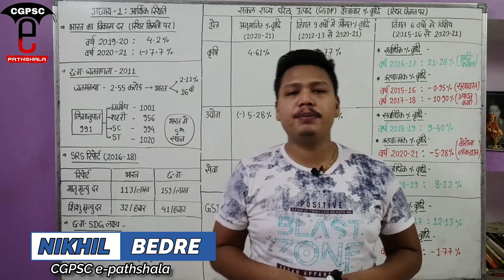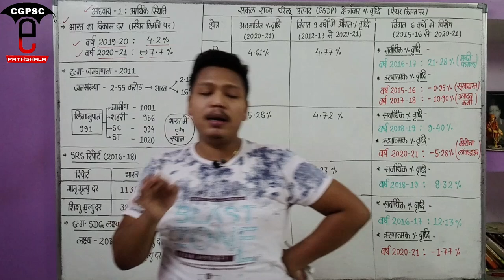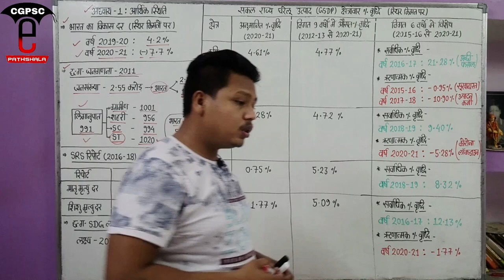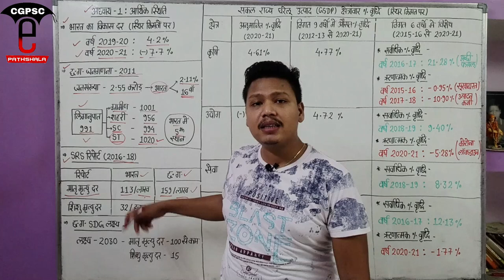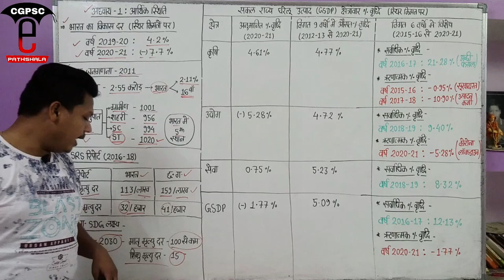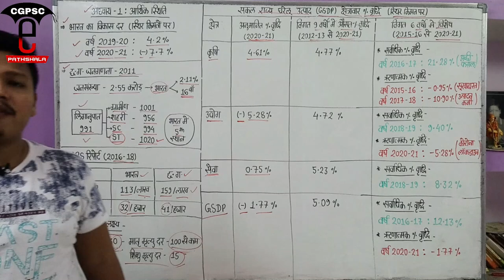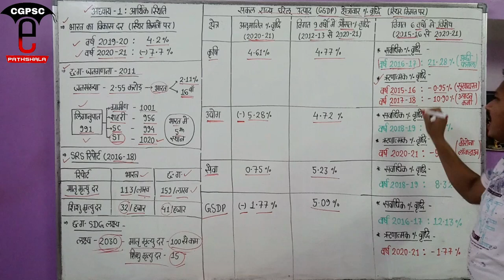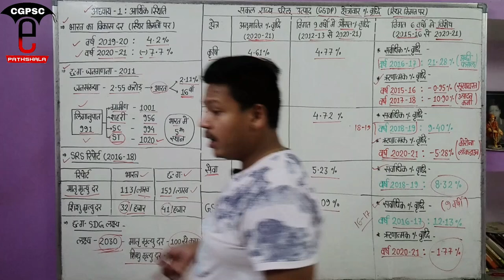छत्तीसगढ़ आर्थिक सर्वेक्षण 2020-21 | अध्याय : 1 - आर्थिक स्थिति, एक समीक्षा | CG Economic Survey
hello friends,

1. छत्तीसगढ़ आर्थिक सर्वेक्षण 2020-21
2. छ.ग. आर्थिक सर्वेक्षण 2020-21
3. Chhattisgarh Economic Survey 2020-21
4. CG Economic Survey 2020-21